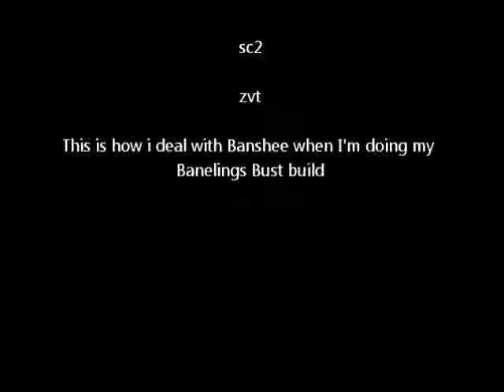ZvT Resist a banshee push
How can i deal with banshee as a zerg?